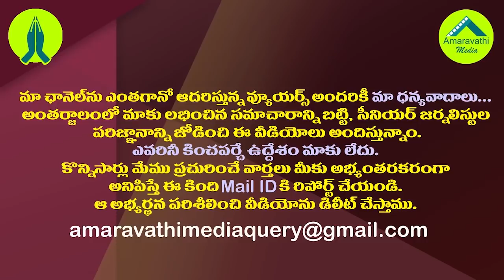ఎంపీ రఘురామను విలన్ లా చూస్తున్న టాలీవుడ్..!| Tollywood is unhappy with MP Raghu Rama's intervention